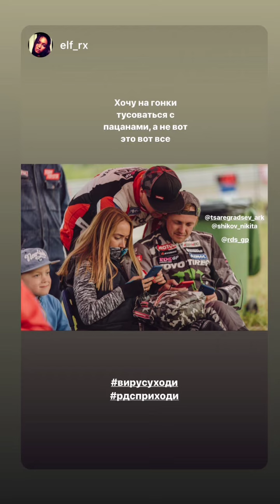Никита Шиков (Instagram stories от 4.04.20)